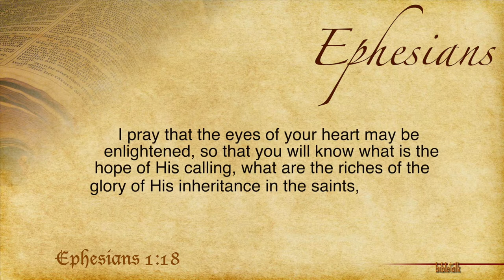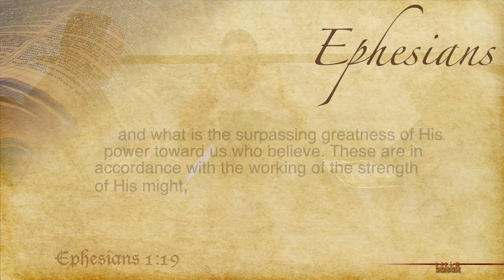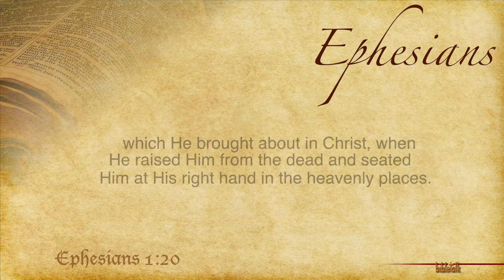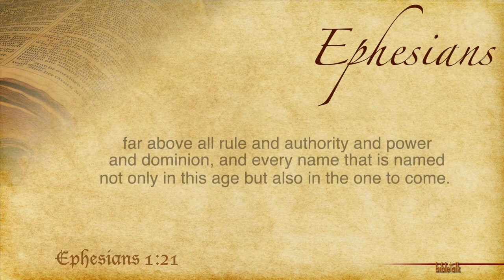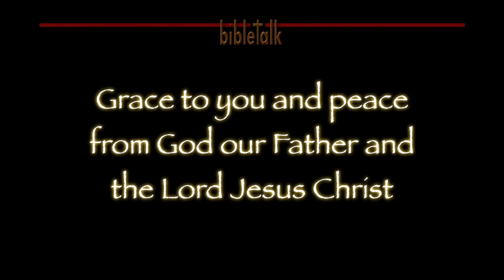The Letter to the Ephesians - Part 5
Chapter 1:18-21 - The heart of the matter is a matter of the heart. The apostle Paul knew that and now we should too! If we do not, then we will certainly not understand the Lord's rule, authority, power and dominion - and we need to.